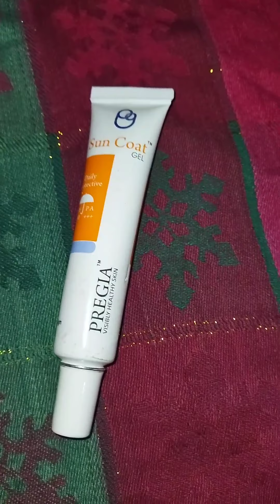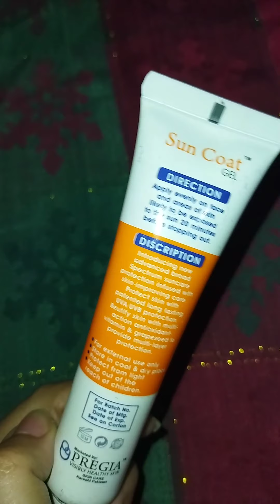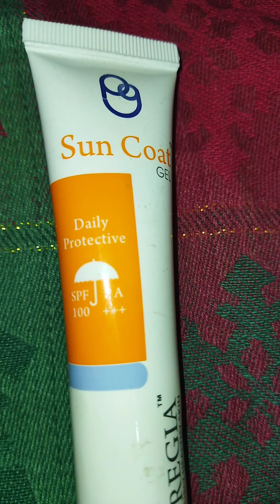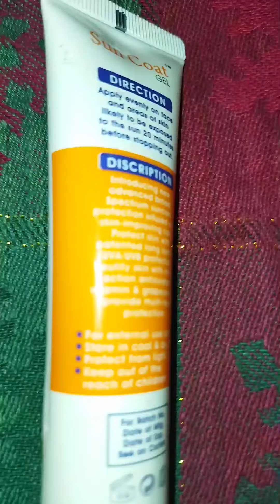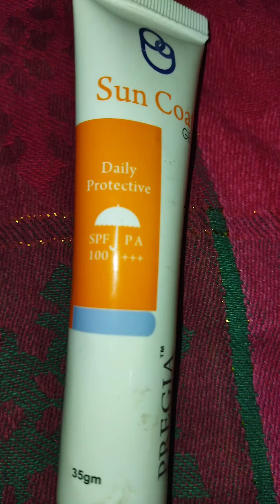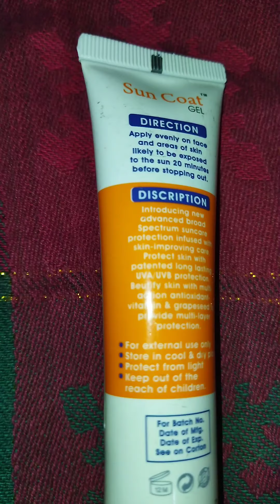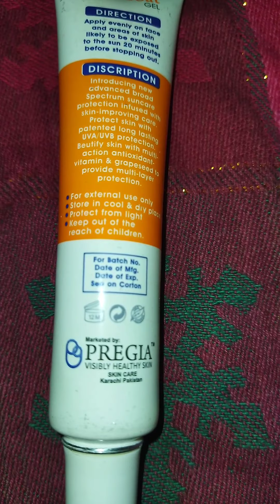Reviews ll Sun gel ll Sun block ll SPF 100+ ll soft long lasting results ll effective ll Pregia skin